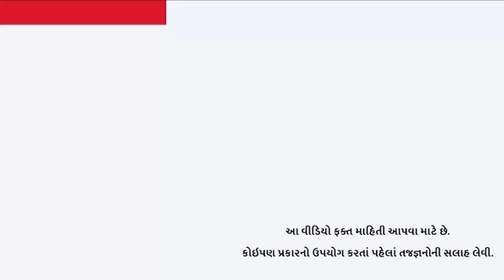મહિલાઓની આ વસ્તુઓ પર પતિનો કોઈ અધિકાર નથી, હાઈકોર્ટનો મોટો ચૂકાદો